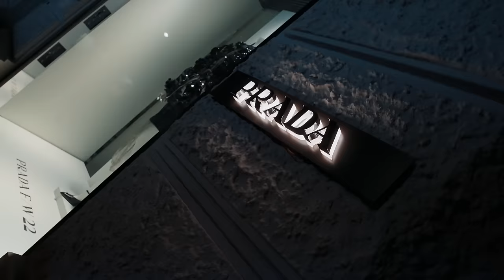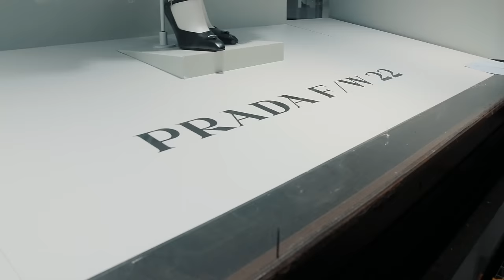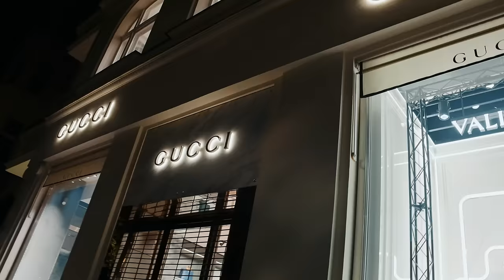KEZ x LAAS - MONEY, HOES & CLOTHES [prod. by Ersonic]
Künstler: KEZ & LAAS
Titel: MONEY, HOES & CLOTHES
Mix: ERSONIC
Master: Volker „IDR“ Gebhardt